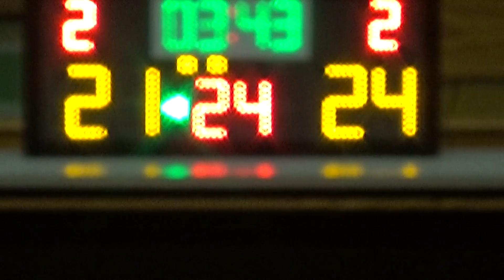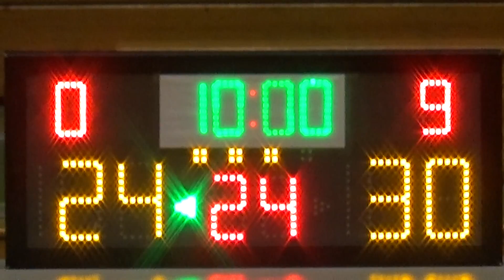20160426 BADDICTS VS SHINE 2nd Quarter